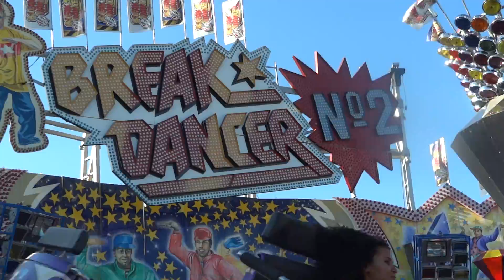Öcher Bend - Break Dancer No.2 (Offride)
Öcher Bend 2012 Sommerbend Break Dancer No.2 Offride